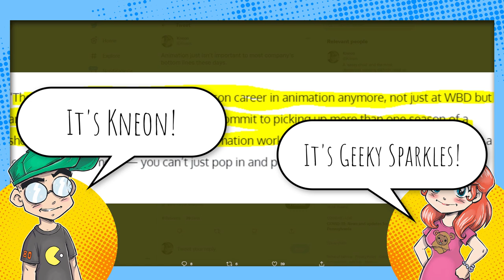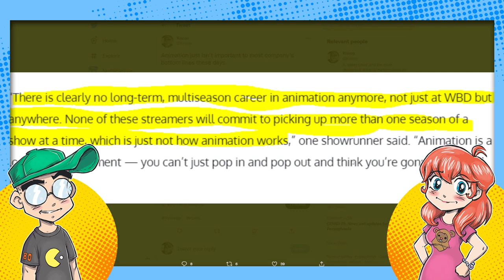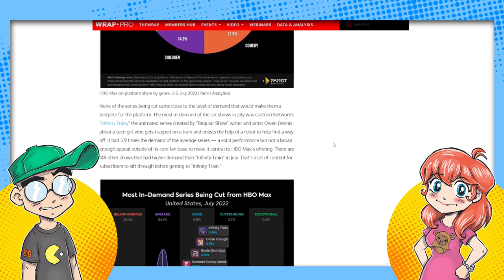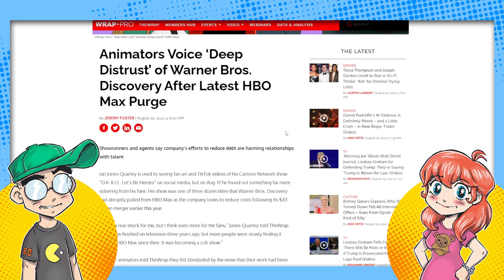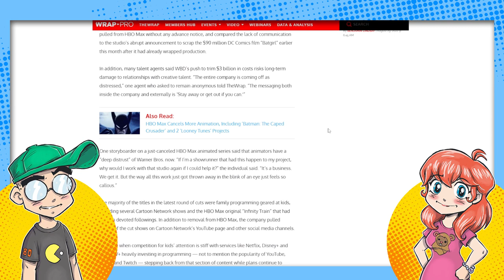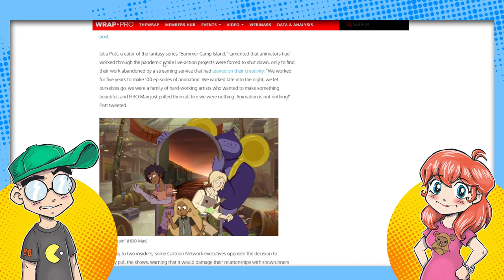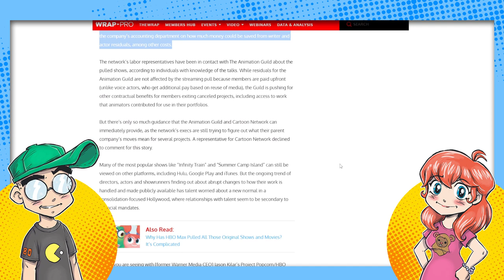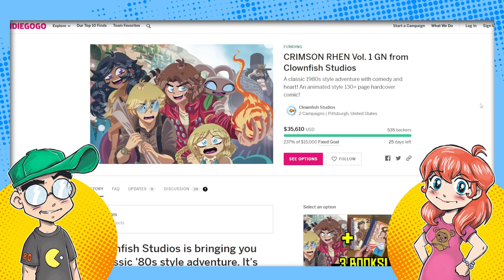The Animation Industry HATES Warner Bros. Right Now.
Cartoon showrunners are furious with Warner Bros. Discovery right now and their decision to scrub several Cartoon Network series from HBO Max and other places on the internet, including OK K.O.! Let’s Be Heroes, Infinity Train and Summer Camp Island. Some creatives are saying they can't trust the company again. Uh oh...